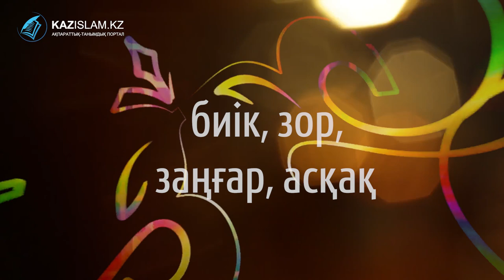Алихан есімінің мағынасы қандай?